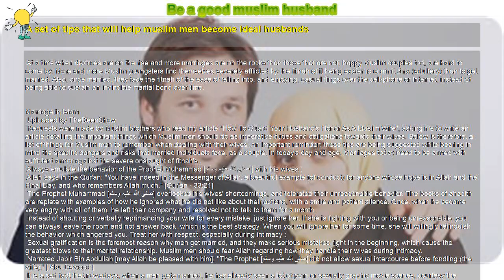How to : Be a good muslim husband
A set of tips that will help muslim men become ideal husbands

 At a time when divorces are on the rise and more marriages are on the rocks than those that are not, happy Muslim couples too, are hard to come by. More and more Muslim youngsters find themselves severely afflicted by the fitnah of it being easier to commit zina (adultery) than to get married. Also, once married, they face the fitnah of the ease of falling into, and enjoying, casual flings over the cell-phone or Internet, instead of being able to sustain an invincible marital bond over time.

 Uploaded by TheDeenShow

 Requests were made by Muslim brothers who read my article "How To Guard Your Husband's Honor As A Muslim Wife", asking me to write an article detailing the important things which Muslim men should do as imperative duties and obligations towards their wives. Below is therefore, a list of things for Muslim men to remember when dealing with their wives. An important reminder: these tips are being suggested while bearing in mind the specific dangers and risks that married individuals face, as a couple, in today's day and age. Marriages today need to be armed with sufficient armor against the severe onslaught of fitnah's .

 Always emulate the behavior of the Prophet Muhammad [صلی اللہ علیہ وسلم ] with his wives :

 Allah says in the Qur'an: "You have indeed in the Messenger of Allah, a beautiful example (of conduct) for anyone whose hope is in Allah and the Final Day, and who remembers Allah much." [Qur'an - 33:21]

 The Prophet Muhammad [صلی اللہ علیہ وسلم] overlooked his wives' shortcomings, and tolerated their unreasonable behavior. The books of ahadith are replete with examples of how he ignored what he did not like about their actions, with a smile and patient silence. Once, when he became very angry with all of them, he left their company and resolved not to talk to them for a month.

 Instead of shouting or verbally reprimanding your wife for every mistake, just ignore her. If she is fighting with you or being unreasonable, you can always leave the room and not answer back, which is the best strategy. When you will ignore her for some time, she will willingly relinquish the behavior which angered you. Treat her with respect, especially during intimacy :

 Sexual gratification is the foremost reason why men get married, and they make serious mistakes right in the beginning, which cause the greatest blows to their marital relationship. Muslim men should fear Allah regarding how they handle their wives during intimacy.

 Narrated Jabir Bin Abdullah [may Allah be pleased with him], "The Prophet [صلی اللہ علیہ وسلم] did not allow sexual intercourse before fondling (the wife)." [ Abu Dawood ]

 It is a sad fact that nowadays, when a man gets married, he has already seen a lot of porn or sexually graphic movie scenes, courtesy the different forms of media available to him to satisfy his curiosity, which poison his mind about how to treat a woman, much before he actually brings home a wife.

 O Muslim Brother! That innocent girl you bring home has no affinity to that sultry siren you've watched on TV - she's vulnerable, innocent and scared. So be gentle and get her to relax, and don't cause any irreparable damage by being hasty. In Islam, a woman is a jewel -- a gem, which should be taken care of and treated with dignity and respect.

 Imam al-Daylami [may Allah be merciful on him] records a narration on the authority of Anas ibn Malik [may Allah be pleased with him] that the Messenger of Allah [صلی اللہ علیہ وسلم] is reported to have said: "One of you should not fulfill one's (sexual) need from one's wife like an animal, rather there should be, between them, foreplay of kissing and words."

[ Musnad Al-Firdaws of Al-Daylami , 2/55]

 The good Muslim husband should, therefore, forget the marketing policies of Hugh Hefner's multimillion-dollar, testosterone-driven industry and focus on the advice of Prophet Muhammad [صلی اللہ علیہ وسلم]. Movies and romance novels are not the sources from which you should be drawing instructions for intimacy. Also, you as a Muslim should learn to respect women in general, before you get married.

 Remember that when a prostitute came to ask Allah's Messenger [صلی اللہ علیہ وسلم] for monetary help, he helped her and did not treat her disrespectfully. What about you? Have there been times when you have seen or met a woman who tempted you, and you thought: "slut", or "whore"? Have you ever verbally or mentally used abusive words, such as "bitch", for any woman? Do you believe, due to your cultural baggage, that women are inherently evil; that Eve tempted Adam to eat the forbidden fruit, that women should be locked up inside the house because they lead men astray when they go out? Do you believe that women are inferior to men? Do you believe that women are the basic cause of the prevalence of decadence and sin? Do you..